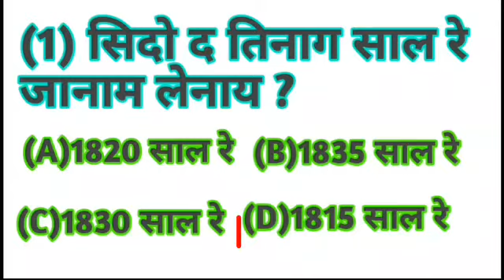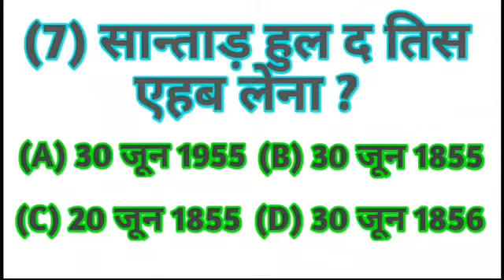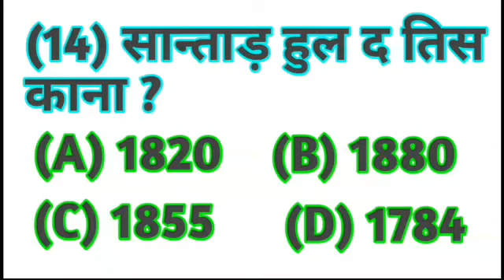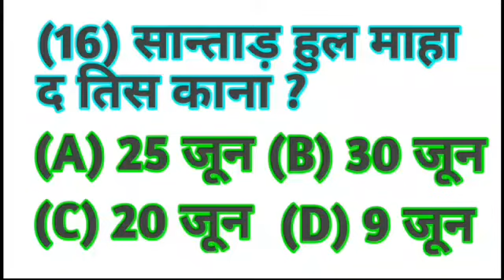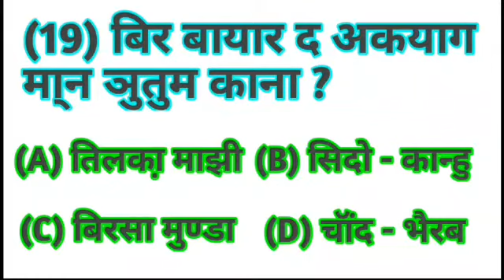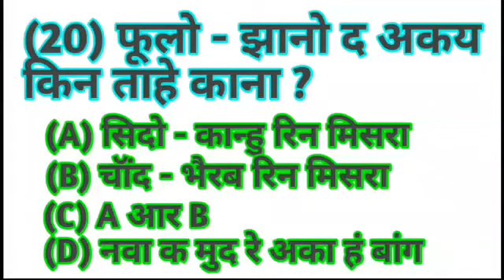SHIDU KANHU || SANTHALI GK || Santhali Biography || SANTHAL HUL || Santhali general knowledge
SHIDU KANHU || SANTHALI GK || KUKLI Aar LANAI || SANTHAL HUL ||

SANTHALI GK || Kukli Aar Lanai || Santhali Question & Answer

This Question For Primary Teacher ,School Service / SSC ,School Colleges And Other Competition Exam